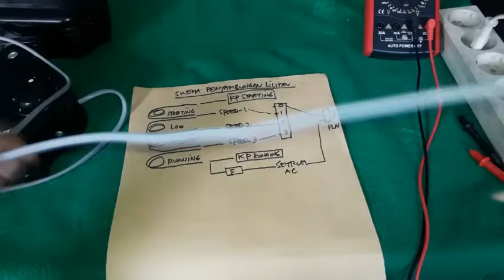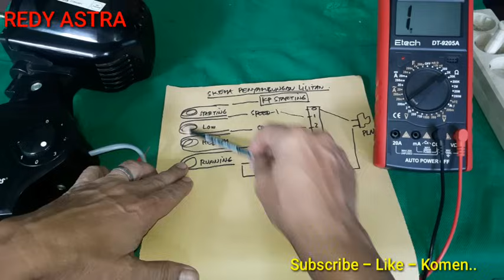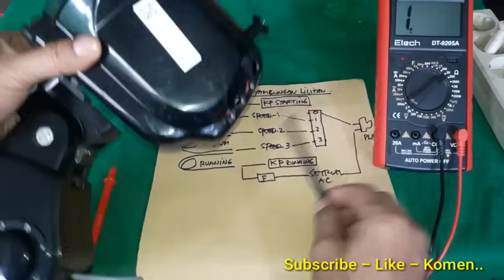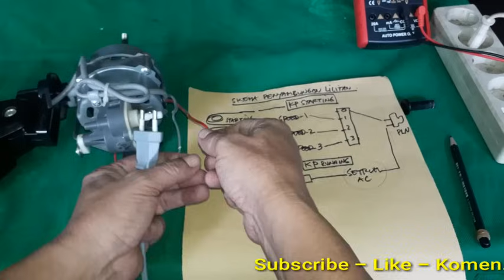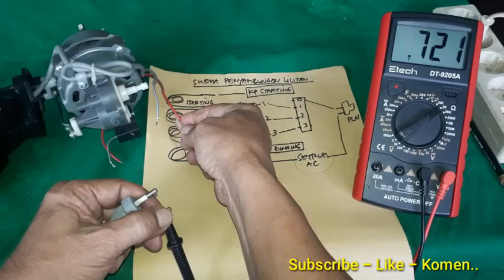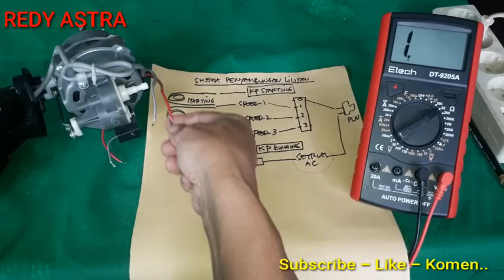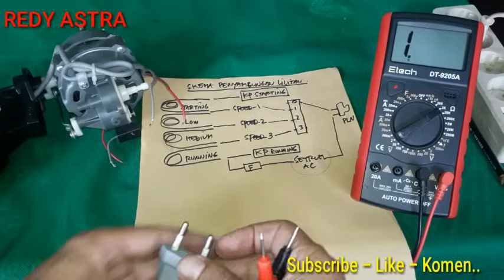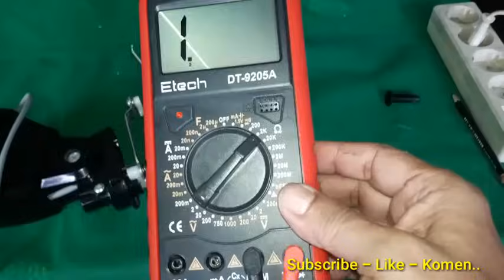Tutorial lengkap perbaikan putaran kipas angin yg terasa panas pada kipas cosmos 16 SDB